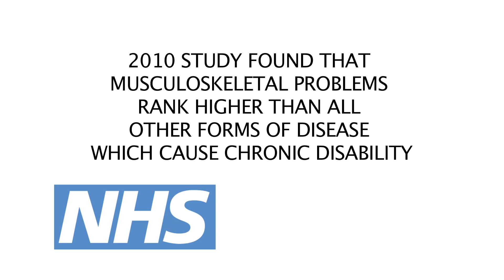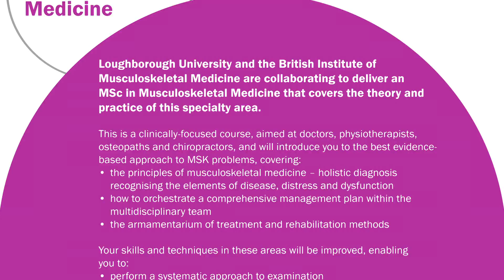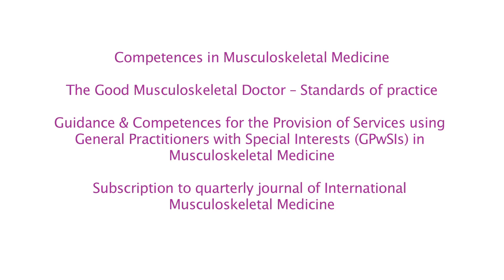Understanding Musculoskeletal Medicine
The BIMM was started by James Cyriax in the 1960`s. The Charity’s aim is to promote education, research in science and an art of Musculoskeletal Medicine for the ultimate benefit of the public well-being.

The Institute’s goal is also to disseminate knowledge about musculoskeletal medicine among the medical profession and related disciplines while stimulating and encouraging clinical research and teaching this discipline within established educational structure.